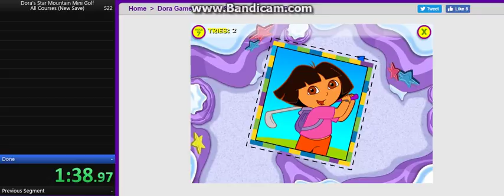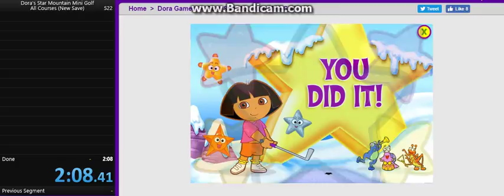Doras star mountain mini golf (new save) World Record speedrun in 2:08seconds